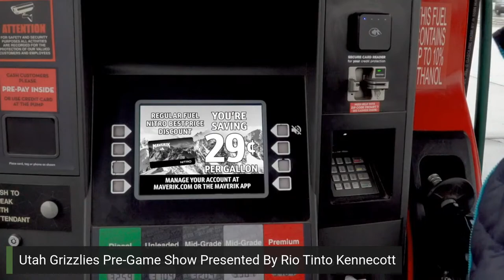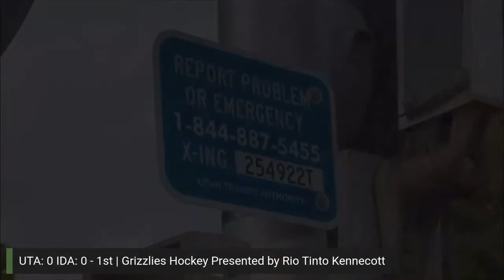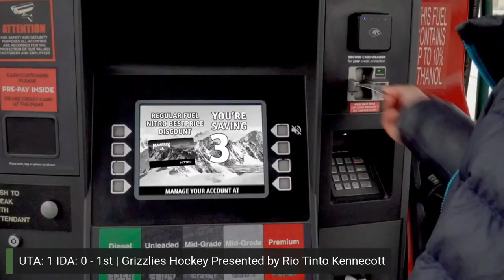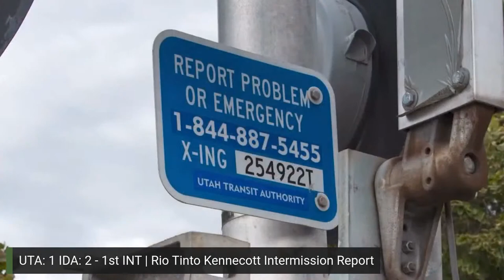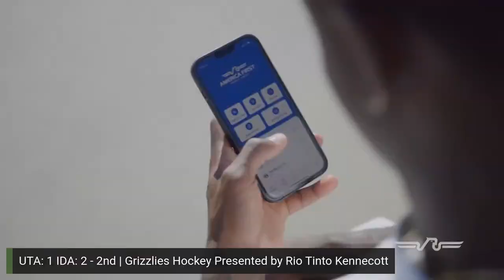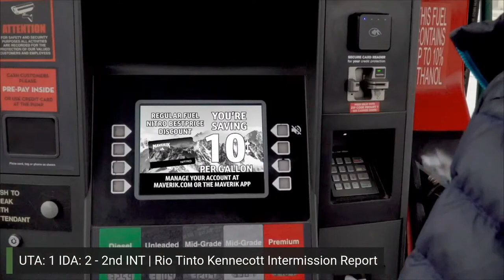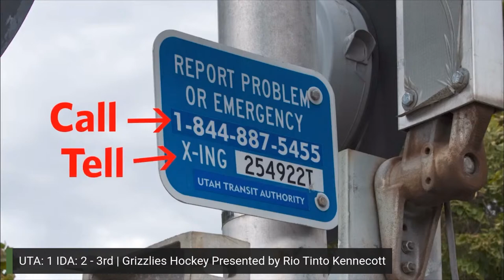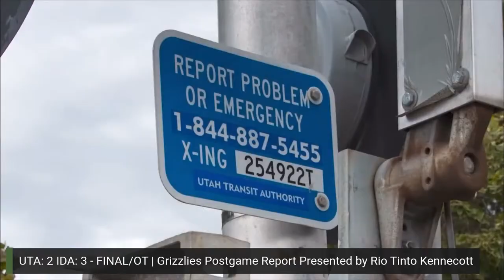Utah Grizzlies at Idaho Steelheads - April 5, 2023 - Audio Broadcast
The Utah Grizzlies are on the road to take on the Idaho Steelheads at Idaho Central Arena. Utah is battling for a playoff spot with 6 games left in the regular season. Tyson Whiting and Guy Chiarenza have the call of the game. Coverage begins at 6:50 pm. Face-off is at 7:10 pm.